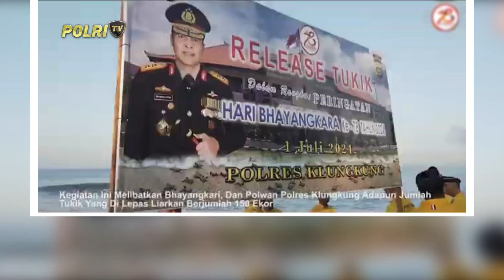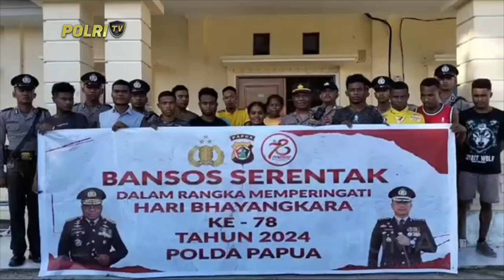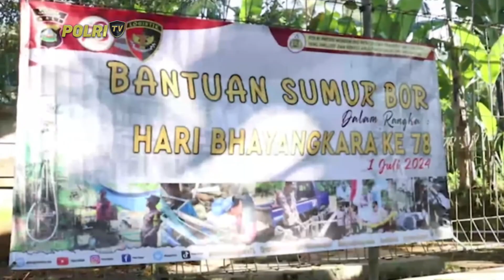PRESISI SIANG 20/06/2024 (3/5)